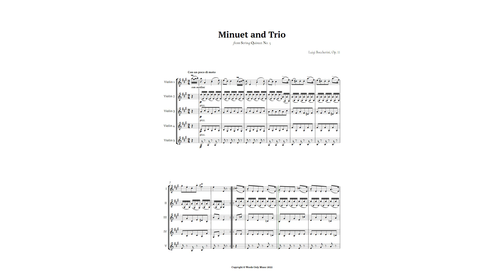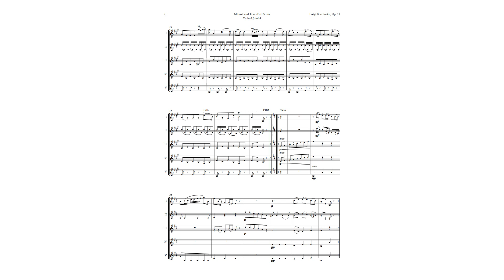Minuet and Trio by Boccherini for Violin Quintet | SHEET MUSIC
This video presents a Violin Quintet arrangement of Boccherini’s String Quintet in E major, Op. 11, No. 5, G 275, also known as the Minuet Quintet. This is a charming and elegant piece of music that showcases Boccherini’s style and skill. The arrangement is simple and accessible for beginner students who want to learn classical music with the guidance of a teacher. It adapts the key and the range of the instruments to make it more comfortable for the instruments. This piece can be used for professional and academic recitals, didactic material and ensemble practice, as well as for home performances. The video explains the history and context of the piece, as well as its musical structure and features. You will also learn about Boccherini’s life and career, and how he became a famous cello virtuoso and composer in Spain. Enjoy this delightful piece of music and discover more about Boccherini’s legacy.